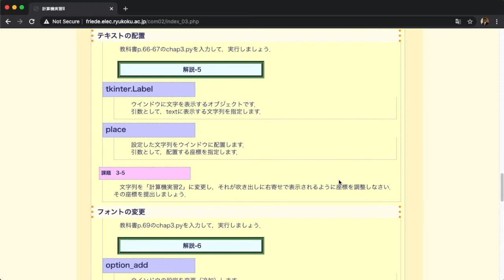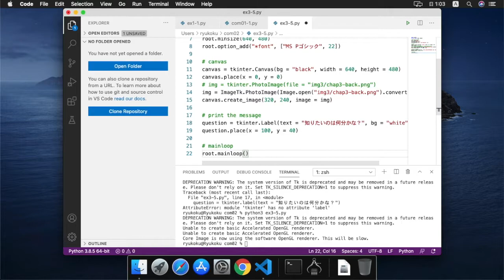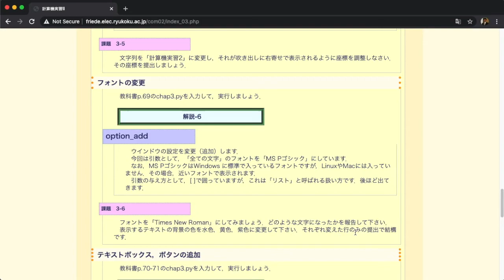計算機実習2／計算機基礎実習2-03回目ex3-6a